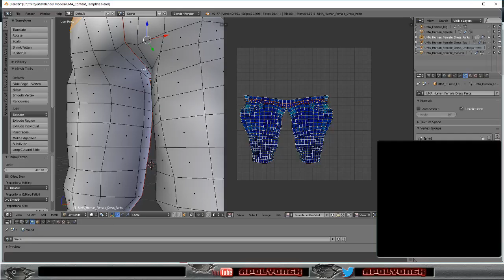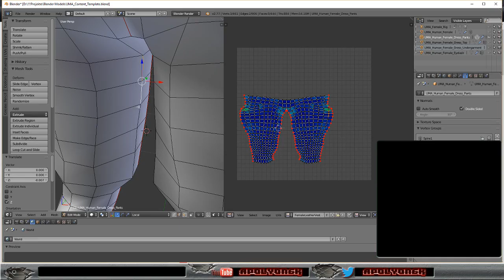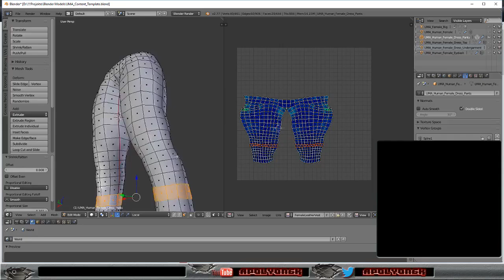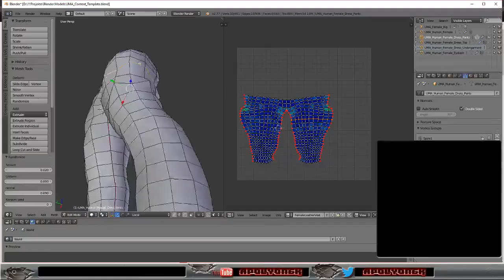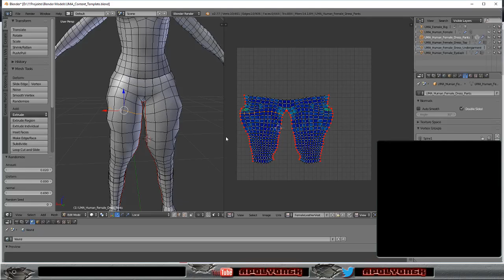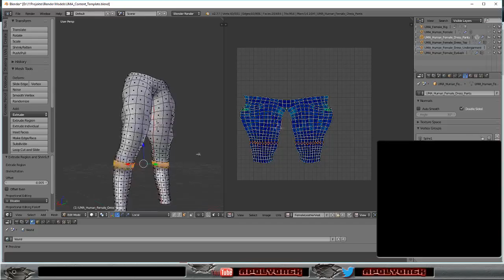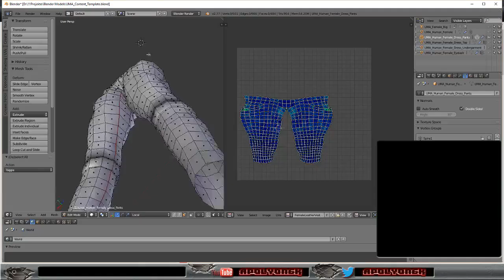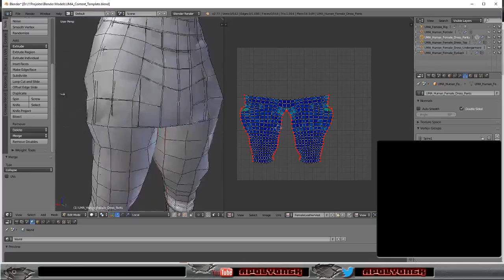Fantasy Project - UMA Female Clothing Creation: more cont. gamedev unity3d blender (Part 5)